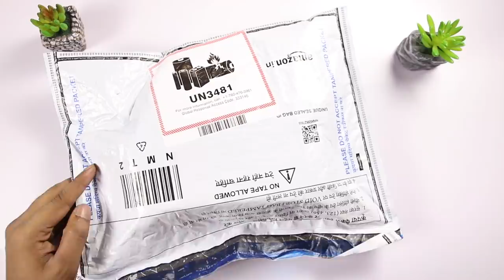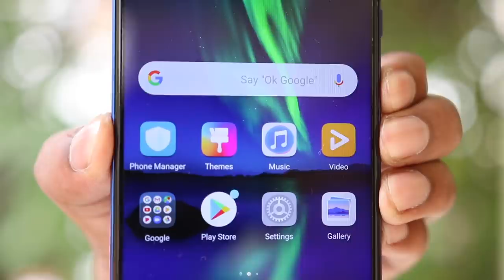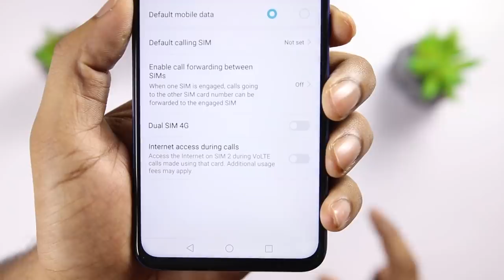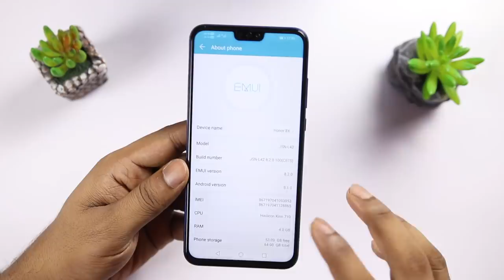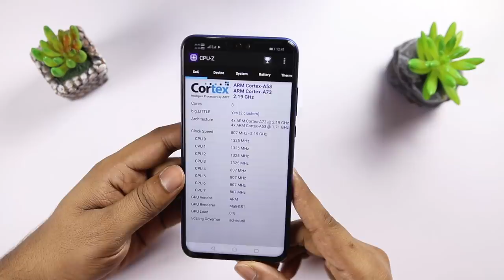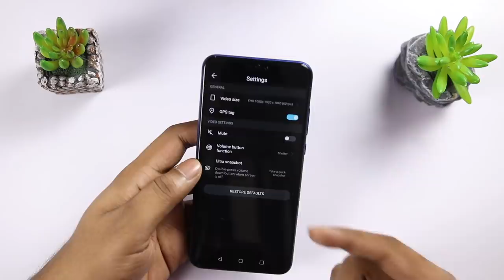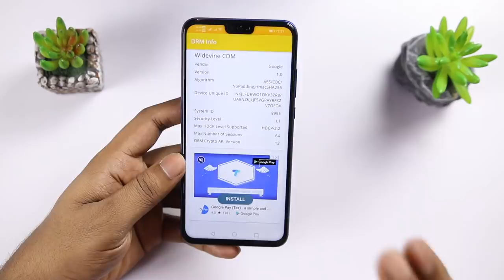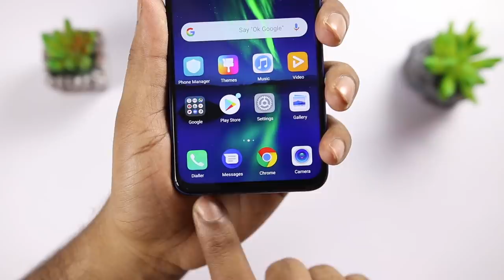Honor 8X indian Retail Unit Unboxing & initial impressions ll in telugu ll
Support me :)
My Gear
intromusic credits
artist credits:
▽ Follow DEAF KEV